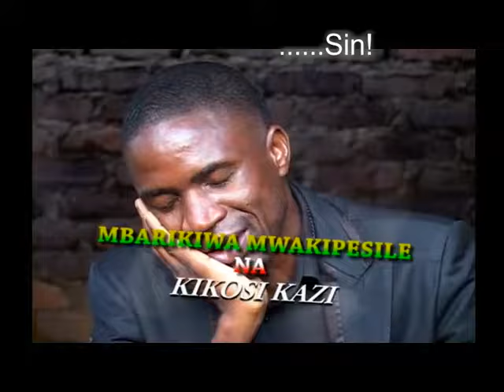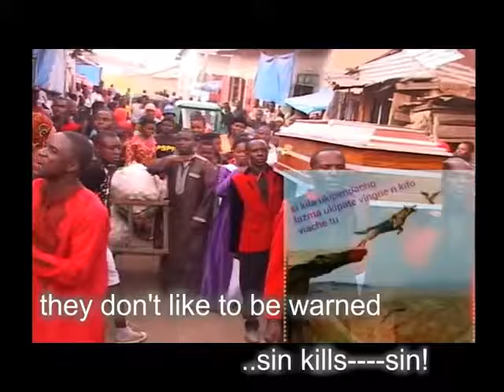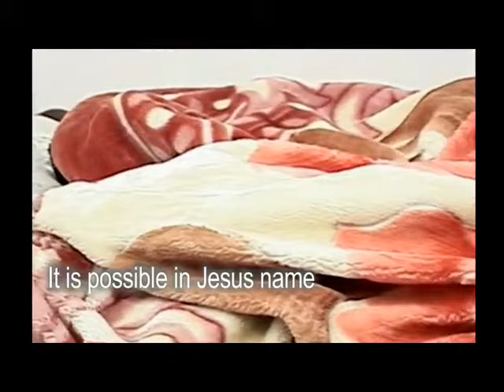NEW VIDEO 'DHAMBI INAUA [Sin Kills]' By Mwakipesile English Sub tittles